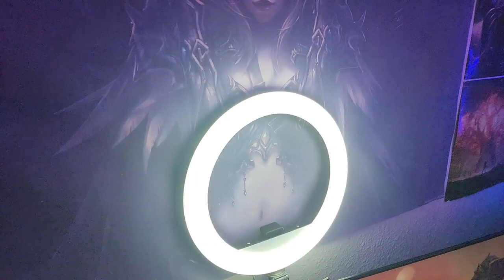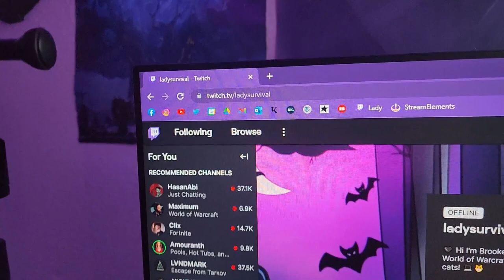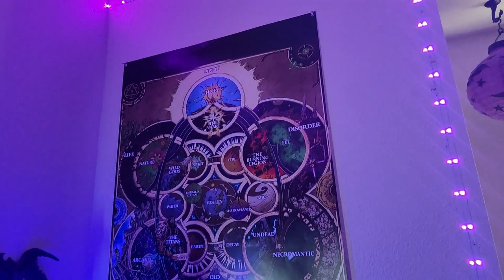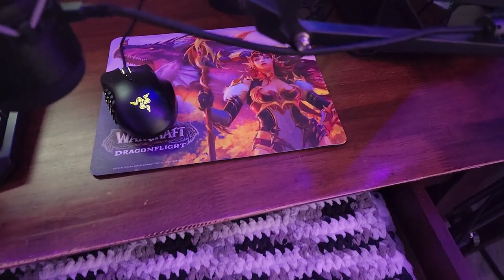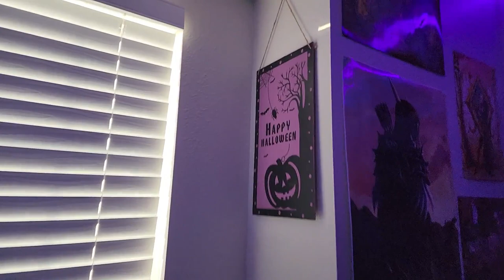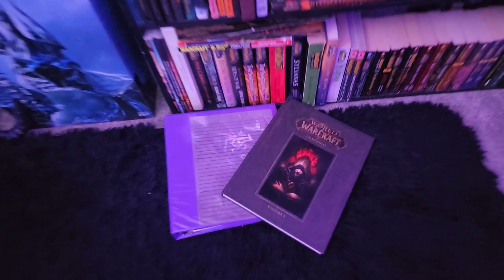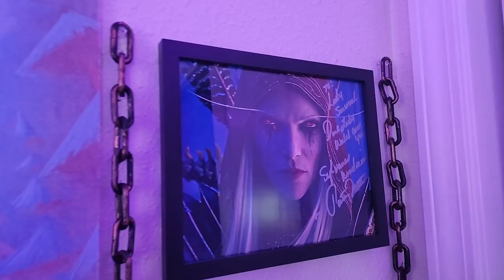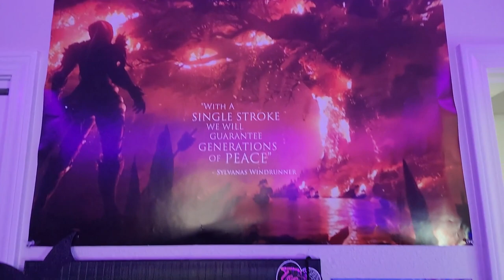Life Update and World of Warcraft Streaming Room Tour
Some pretty exciting things coming! I really think it will be different this time and I'm motivated to stick with my plans for streaming!
Hope you enjoy seeing my WoW room, im super stoked on it and proud of all my stuff I've collected over the years